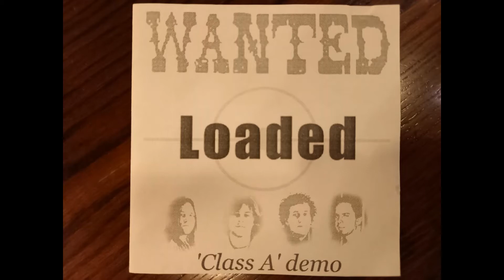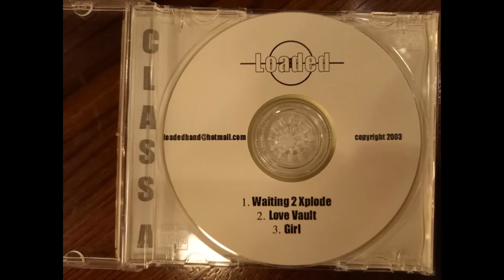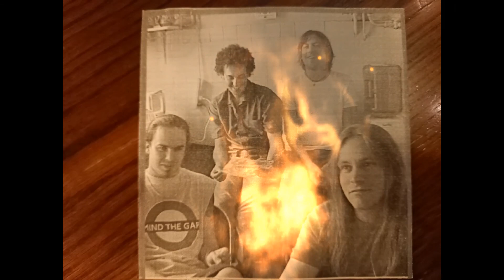Waiting 2 Xplode - Loaded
Waiting 2 Xplode was written about the band moving to Melbourne, setting up in Collingwood and the darkness, dirtiness and excitement we had about the city. Recorded by Dan Howlett et al. at Bakehouse Studios Richmond Melbourne in 2003.

Was due to be released on the album Class A which didn't happen at the time on CD but is happening now in 2020 virtually.

Xplosive keyboard, drums and machine gun guitar antics unite

Also check out Michael Cocks' (Michael James of Loaded) new recorded song by 'Horizon - featuring Michael James' called 'Doin' it for the kids'. Produced at B-Dawg Studios by Blair Dinsdale and Michael Cocks in Kawagawa Japan in 2020.

Learn the song and sing along with the karaoke version: Produced by Blair Dinsdale at B-Dawg Studios Kanagawa Japan.